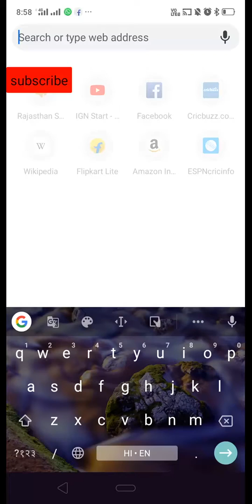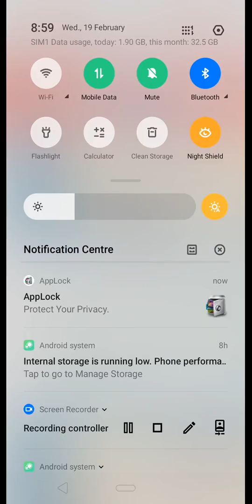10th class time table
10th class
10thclasstimetable